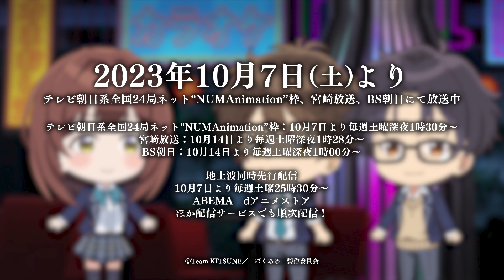TVアニメ『僕らの雨いろプロトコル』ミニアニメ03『第2.0.1話』│2023年10月7日（土）より好評放送中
父が経営するeスポーツカフェ「FOX ONE」の赤字に頭を抱える望
打開策を探す望は、お客さんを呼ぶために瞬と暁斗に「芸」を身につけるよう提案する
望が提案する意外な打開策とは…？

時野谷瞬
稲月 望
仙堂暁斗

‹放送情報›
2023年10月7日（土）よりテレビ朝日系全国24局ネット“NUMAnimation”枠、宮崎放送、BS朝日にて放送中

・テレビ朝日系全国24局ネット“NUMAnimation”枠：10月7日より毎週土曜深夜1時30分～
・宮崎放送：10月14日より毎週土曜深夜1時28分〜
・BS朝日：10月14日より毎週土曜深夜1時00分～

‹配信情報›
・地上波同時先行配信
10月7日より毎週土曜25時30分～
ABEMA　dアニメストア

・一般配信
10月10日より毎週火曜25時30分～
Prime Video　U-NEXT　アニメ放題　Lemino　FOD　DMM TV　ニコニコチャンネル　Hulu　Google Play

10月11日より毎週水曜12時～
HAPPY!動画　ムービーフルプラス

10月11日より毎週水曜18時～

10月12日より毎週木曜0時～
TELASA　J: COM STREAM　milplus　auスマートパスプレミアム

10月19日より毎週木曜12時～
ふらっと動画

12月26日（火）25時30分～　全話一挙配信
ビデオマーケット　カンテレドーガ　music.jp

※配信日時は予告なく変更になる場合がございます。詳しくは各配信サイトをご確認ください。

過去に囚われていた高校生、時野谷瞬。
彼が再び飛び込んだゲームの世界で、手にするモノとは―

少年と家族、そして仲間たちの物語を豪華スタッフ陣で描くオリジナルアニメ！
本作の総監督を務めるのは『阿波連さんははかれない』『侵略!?イカ娘』など、ファンタジーやコメディ等、多岐にわたる作品を手掛けてきた山本靖貴。
キャラクター原案は『ひげを剃る。そして女子高生を拾う。』『ひもてはうす』等の人気イラストレーター・ぶーた。
キャラクターデザインは『【推しの子】』『彼女、お借りします』等、大ヒットアニメを担当した平山寛菜が務め、瞬たちの青春やゲーム内を彩る音楽を神前 暁 & MONACAが制作。
物語に登場する個性的なキャラクターたちは、小野賢章、雨宮天、水瀬いのり、麻倉もも、木村良平など、第一線で活躍する人気声優陣が演じる。

ゲームをきっかけに動き始めた1人の少年と家族、仲間たちとの絆を描く物語が、始まる。

‹あらすじ›
母と妹との３人で暮らす高校２年生・時野谷 瞬。
事故による父の死と、妹の怪我をきっかけに、熱中していたゲームをやめて、
今はeスポーツカフェ 「FOX ONE」で働いている。

幼なじみのゲーム友達と付き合いながら、バイトと勉強に明け暮れる瞬だが、
突如、「FOX ONE」に膨大な額の借金があることが発覚する。
借金返済のため「ザクセリオン・チャンピオンシップ」で優勝し、
賞金獲得を目指す瞬たち一同。

後ろめたい気持ちを抱えながら、
オンラインゲームの世界に再び飛び込んだ瞬の前に現れたのは、
かつて一緒にゲームをプレイしていた「ばくれつ君」だった。

未だ見ぬ出会いと経験、そして激闘…
瞬は時に悩みながらも、仲間たちと歩みを進めていく。

ゲームを通じて動きはじめる彼らの世界。
少年と家族。そして、仲間たちの物語──。

‹キャスト›
時野谷瞬：小野賢章
三枝悠宇：雨宮 天
稲月 望：水瀬いのり
時野谷美桜：麻倉もも
仙堂暁斗：木村良平
長嶺流星：杉田智和
内嶋睦生：松岡禎丞
佐藤星詩流：本渡 楓
小鳥遊恵美子：和氣あず未

‹スタッフ›
原作：Team KITSUNE
総監督：山本靖貴
監督：加藤大志
ストーリー原案：兀兀
シリーズ構成：高山カツヒコ、山本靖貴
脚本：高山カツヒコ
キャラクター原案：ぶーた
キャラクターデザイン：平山寛菜
総作画監督：森前和也
プロップデザイン：監物ケビン雄太
美術：合六 弘
色彩設計：山上愛子
撮影監督：今泉秀樹
特殊効果：松田陵平
編集：増永純一
音響監督：山本靖貴
アニメーションプロデューサー：栗原堅一
アニメーション制作：Quad
製作総指揮：夏目公一朗
プロデュース：藍沢亮（Starry Cube）
製作：「ぼくあめ」製作委員会

‹主題歌›
オープニングテーマ SennaRin「S9aiR」（produced by 澤野弘之）
エンディングテーマ somei「Another Complex」

©Team KITSUNE／「ぼくあめ」製作委員会